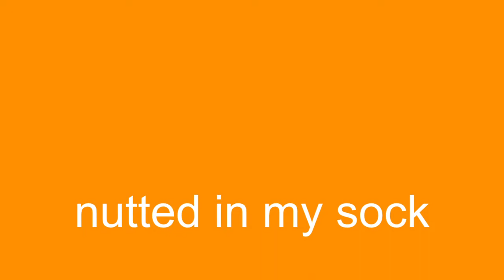🔊nutted in my sock🧦[ROBLOX ID]🔥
CODE👇👇
Comment for the next song
roblox,
 loud audio
roblox bypassed,
jay slizzy,
bypassed audio roblox 2020 unleaked,
,roblox bypassed audios 2021 loud,
iipxndaii roblox codes,
bypassed audios roblox 2020,
roblox bypassed september 2020,
ROBLOX New Bypassed Codes,
ROBLOX New Bypassed Audios,
ROBLOX New Bypassed Audios 2021,
ROBLOX New Bypassed Codes 2021,
ROBLOX Loud Bypassed Codes,
Slowed bypassed audios,
ROBLOX Loud Bypassed Audios,
ROBLOX Loud Bypassed Audios 2021,
ROBLOX Loud Bypassed Codes 2021,
ROBLOX Bypassed Codes 2021,